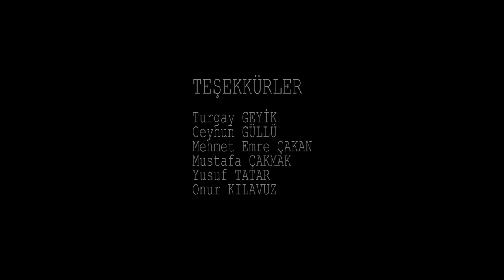KUTUP YILDIZIM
Yönetmen : Onur KILAVUZ